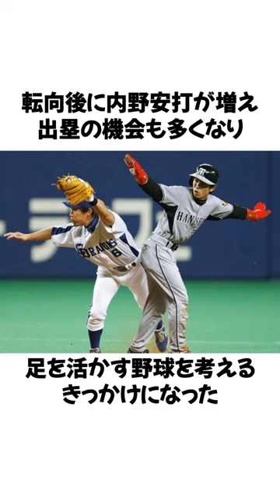「赤星憲広」に関するエピソード①#shorts